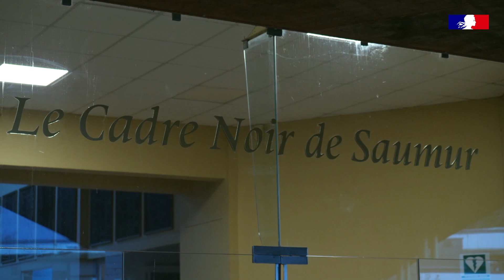Formation Cavalier d'entraînement du Cadre noir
Présentation de la formation Cavalier d'entraînement du Cadre noir à Saumur